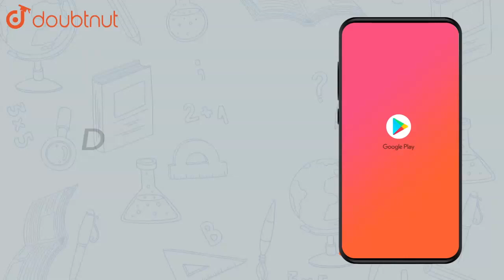Arif took a loan of Rs 80,000 from a bank. If the rate of interest is 10% | Class 8 Maths | Doubtnut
Arif took a loan of Rs 80,000 from a bank. If the rate of interest is 10% per annum, find the difference in amounts he would be paying after `1(1)(2)` years if the interest is  compounded annually.

Online Class में Admission लेने के लिए यहाँ click करें :
👉Class 8 | English Medium | Tuition Classes :

👉 Have Any Query? Ask Us.